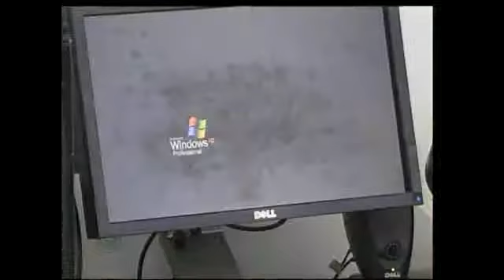Money Management Probe Forces Memorial Auditorium Manager Out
by John Madewell  The general manager of the Memorial Auditorium and Tivoli Theatre stepped down after a close look at her management of money.Sandy Coulter's departure happened last month but came to public light in last night's city council meeting. A special projects investigation by the city's internal audit department revealed some of the unaccounted for money.Auditor Stan Sewell said the investigation found "false reporting, misappropriation and conflict of interest."Immediately after the special projects investigation showed multiple problems, Coulter stepped down.A 1099 form showed she had paid her husband ,100 for work as an usher and/or door guard. Sewell said that's a direct conflict of interest and the investigation couldn't verify he'd actually worked.In addition, Sewell said the office wrote too many "checks to cash" to pay ushers and Coulter altered a payment receipt to a merchandiser.The Memorial Auditorium and the Tivoli Theatre fall under the City's Education, Arts and Culture department. Administrator Missy Crutchfield spoke about the investigation, "From this report, we've made several changes that deal with the job description, the reporting, accountability, higher, more stringent measures, oversight. We're working as a team with internal audit and finance."Crutchfield said the city will stop the practice of paying ushers in cash and start invoices and contracts for other services. "Certain things have to be bid for services and different things to make the changes across the board that we need to. So we're all going to do it and January is our deadline to get the full process corrected."In the meantime, Crutchfield and her deputy administrator will manage Tivoli and Memorial until another general manager is hired.Sewell said his office has notified the district attorney's office as well as the state comptroller. NewsChannel 9 attempted to find Coulter, but couldn't locate her.